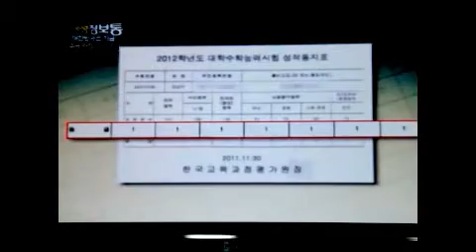수능만점 수면관리법 우리들한의원 김수범박사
2013년 수능만점자 김승덕의 공부법, 수면관리법과 우리들한의원의 김수범박사의 수면건강법에 대한 내용입니다.